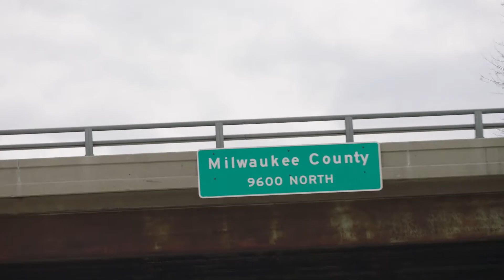Harley Davidson: La Leyenda Sobre Dos Ruedas 🏍️✨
Pocas marcas de motocicletas han dejado una huella tan profunda en la historia como Harley Davidson. Desde su fundación en 1903, esta empresa estadounidense se ha convertido en un símbolo de libertad, estilo y potencia sobre dos ruedas.

🌐 DESCUBRE TODAS LAS NOTICIAS DEL MOTOR EN NUESTRO BLOG 🌐 Si quieres conocer todas las noticias del motor, mira este enlace 👇

—📌 ÍNDICE 📌—
00:00 Introducción
01:02 🌟 Renacimiento y Expansión Internacional
01:20 🎨 Diseño y Estilo Atemporal
01:50 💡 Consideraciones de Compra

Iconicidad y Legado de Harley Davidson 🌟
Fundación y Primeros Modelos 🏁
Harley Davidson fue fundada en 1903 en Milwaukee, Wisconsin. Su primer modelo tenía un motor monocilíndrico de cuatro caballos de potencia. Con el tiempo, mejoraron el diseño y aumentaron la potencia de sus motores.

Participación en la Primera Guerra Mundial 🌍
Durante la Primera Guerra Mundial, Harley Davidson suministró motocicletas al ejército de los Estados Unidos para reconocimiento y patrullaje, consolidando su reputación de durabilidad y rendimiento.

Renacimiento en la Década de 1980 🔄
Recompra y Enfoque en la Calidad 🛠️
En los años 80, un grupo de ejecutivos y empleados recompró la compañía y se enfocó en la calidad y la satisfacción del cliente, revitalizando la marca.

Expansión Internacional 🌐
Presencia Global 🌏
Harley Davidson se expandió a nivel internacional, estableciendo una fuerte presencia en muchos países y consolidándose como una marca mundialmente reconocida.

Diseño Distintivo y Estilo Atemporal 🎨
Características de Diseño ✨
Las motocicletas Harley Davidson son conocidas por su diseño distintivo y estilo atemporal. Sus líneas clásicas, acabados cromados y amplias posibilidades de personalización las hacen únicas. El estruendoso sonido de sus escapes y los motores V-Twin son características emblemáticas.

La Experiencia de Conducción 🚴‍♂️
Sensación Única 🌟
Montar una Harley Davidson es una experiencia inigualable. El sonido distintivo del motor y la comodidad en viajes largos hacen que cada recorrido sea especial.

Consideraciones de Compra 💡
Preferencias Personales 🎯
Comprar una Harley Davidson depende de tus preferencias personales, necesidades y presupuesto. Aunque suelen ser más caras, ofrecen una experiencia de conducción única y especial.

Uso y Propósito 🚦
Harley Davidson es ideal para viajes largos en carretera. Sin embargo, para desplazamientos urbanos, puede haber opciones más adecuadas y económicas. Evalúa cómo planeas usar la moto antes de tomar una decisión.

Harley Davidson sigue siendo una de las marcas más emblemáticas en el mundo de las motocicletas. Su rica historia, diseño distintivo y la incomparable experiencia de conducción que ofrece continúan enamorando a motociclistas de todo el mundo. Si estás pensando en unirte a la comunidad Harley, considera todos estos aspectos y disfruta de la libertad sobre dos ruedas que solo una Harley Davidson puede ofrecer. 🌟🏍️